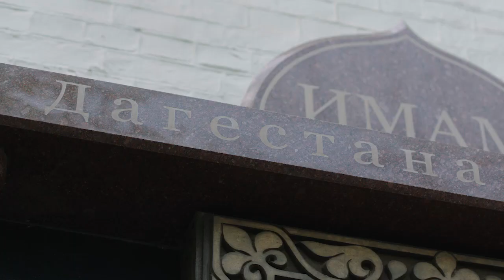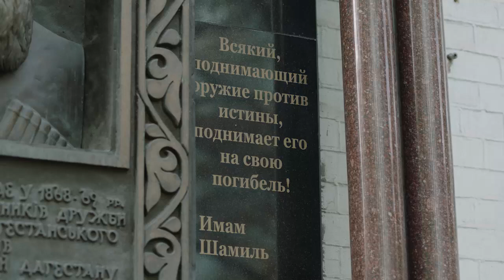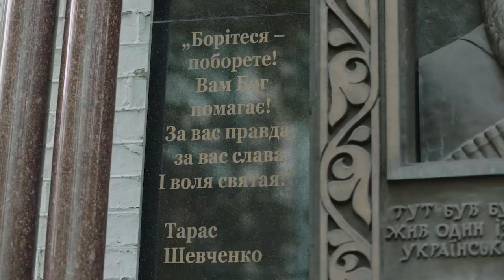Звернення Президента України до народів Кавказу, Сибіру та інших корінних народів росії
Звертаюся до народів Кавказу, Сибіру та інших корінних народів Росії.
Дагестанцы не должны погибать в подлой и позорной войне России. Чеченцы, ингуши, осетины, черкесы и любой другой народ, который оказался под российским флагом. Всего почти 200 народов. Вы знаете, кто отправляет вас всех воевать в Украину. Тот, кто отправляет, хочет сделать вас «грузом 200».
А чего хотите вы? Я уверен, что вы хотите жить. Я уверен, что вы устали от вранья. Я уверен, что вы знаете: бороться нужно сейчас! Мы видим, что вы сопротивляетесь преступной мобилизации, которой российская власть хочет перекрыть провал своей кадровой армии и своих преступных приказов. Боритесь, чтобы не погибнуть!
Защищайте свою свободу сейчас на улицах и площадях, чтобы не пришлось потом воевать в горах и лесах просто за свое право жить, когда российская власть начнет и следующие волны мобилизации.
Боритесь! Поборете.